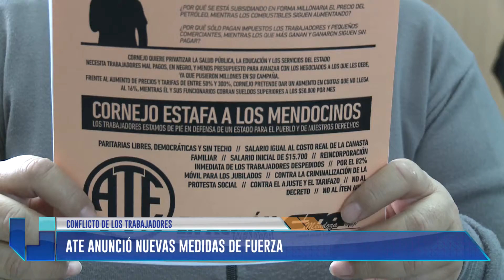ATE anunció nuevas medidas de fuerza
Habla Roberto Macho (Secretario General de ATE).